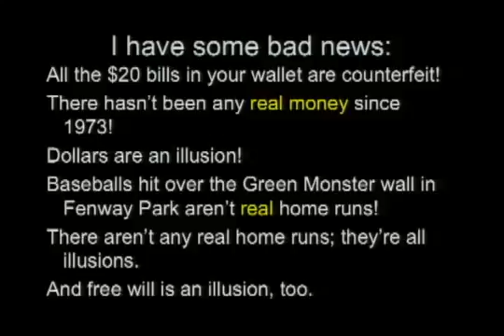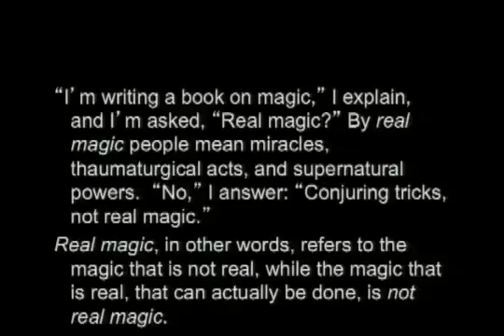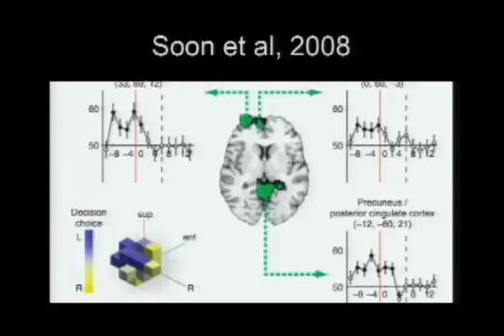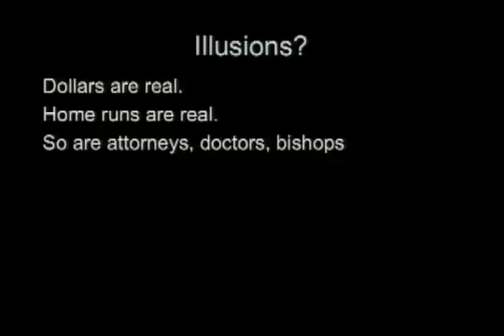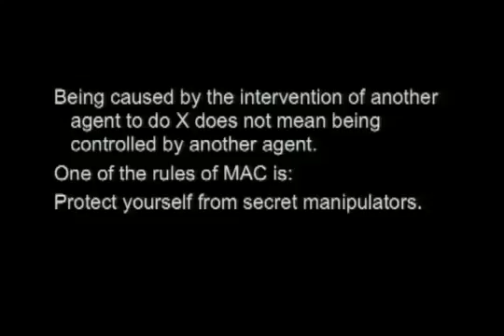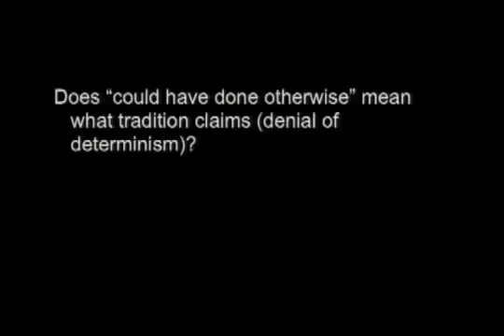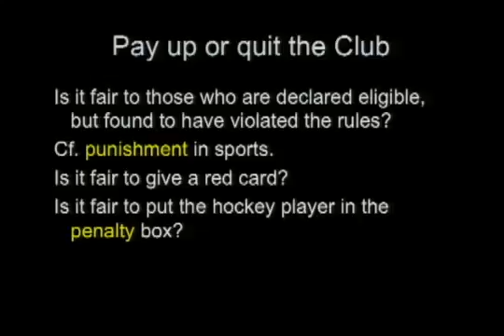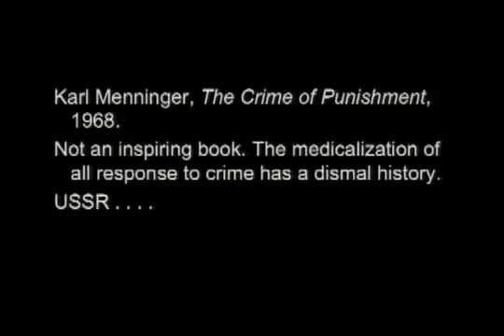Is Free Will an Illusion? What Can Cognitive Science Tell Us? Daniel Dennett (2014)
Serious thinkers contend that free will cannot exist in a deterministic universe -- one in which events are the singular outcomes of the conditions in which they occur. The alternative view, that free will is prerequisite for personal responsibility and morality, is the basis of our legal and religious institutions. Philosopher Daniel Dennett unravels this conundrum and asks whether we must jettison one of these notions, or whether they can co-exist. He then asks: if free will is an illusion, as many scientists say, should we conclude that we don't need real free will to be responsible for our actions?
Source: Institute of Santa Fe

Daniel Clement Dennett III (born March 28, 1942) is an American philosopher, writer, and cognitive scientist whose research centers on the philosophy of mind, philosophy of science, and philosophy of biology, particularly as those fields relate to evolutionary biology and cognitive science. He is currently the co-director of the Center for Cognitive Studies and the Austin B. Fletcher Professor of Philosophy at Tufts University. Dennett is an atheist and secularist, a member of the Secular Coalition for America advisory board, and a member of the Committee for Skeptical Inquiry, as well as an outspoken supporter of the Brights movement. Dennett is referred to as one of the "Four Horsemen of New Atheism", along with Richard Dawkins, Sam Harris, and the late Christopher Hitchens.